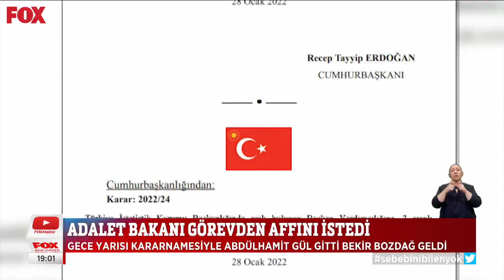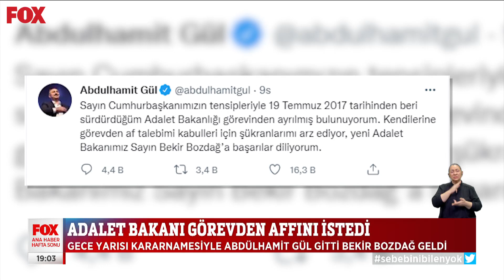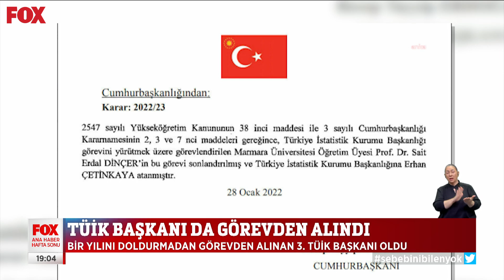Gece yarısı görevlerinden ayrıldılar! 29 Ocak 2022 Gülbin Tosun ile FOX Ana Haber Hafta Sonu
Duygusal devir teslim... 29 Ocak 2022 Gülbin Tosun ile FOX Ana Haber Hafta Sonu öne çıkan haberler yayında hemen izle!